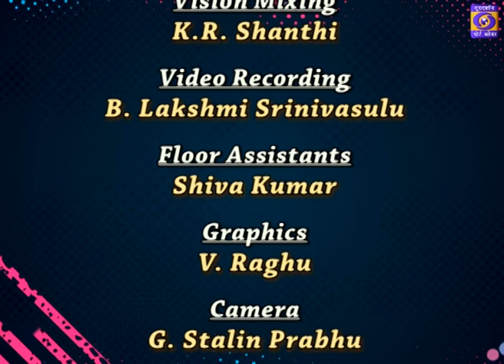Regional Language Malayalam 17-10-2023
Expert : Dr. R. Devdas
Retd. Director of Education